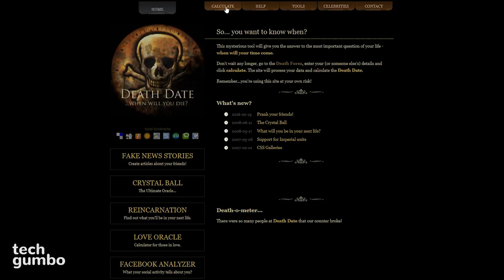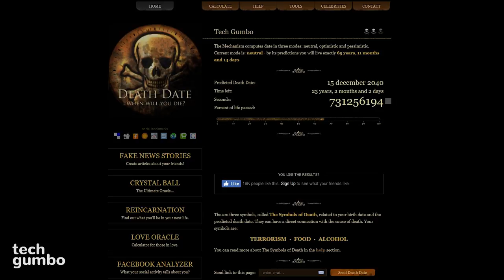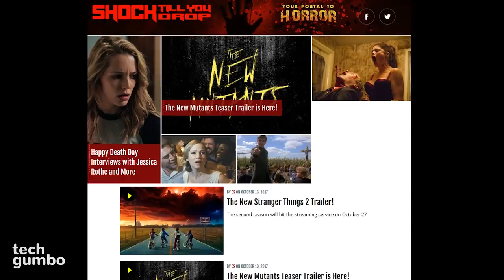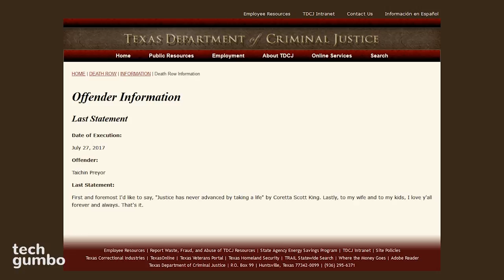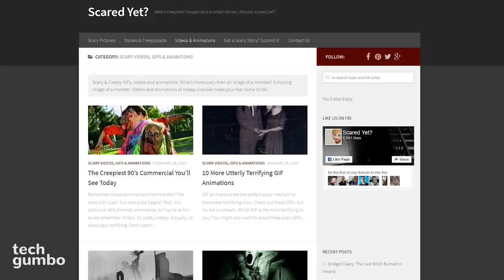10 SCARY Websites That Will CREEP You Out!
These are 10 scary websites that will get you ready for Halloween. Some consider these sites to be some of the creepiest websites on the internet.

Toccata in D minor by Bach